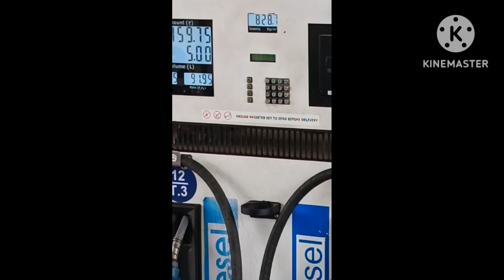बरोड़ा टू चेन्नई tesla Tata mahindra new technology future Mangal comedy Kapil